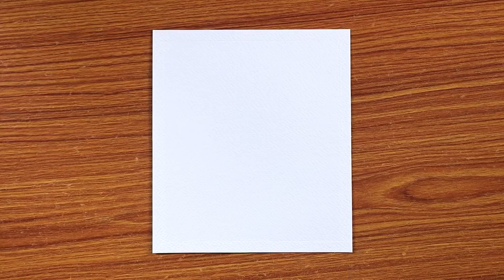A Romantic Couple at Beach / Drawing with Oil Pastels / Step by Step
Paper : 200-300 gsm Cold pressed Watercolour Paper of any Brand.
Oil Pastels
8B/10B Graphite Pencil
Correction Pen
Colour Pencil : Faber Castell Polychromos

In this video I show you how to draw a couple at Beach Drawing, using oil pastels step by step for beginners.